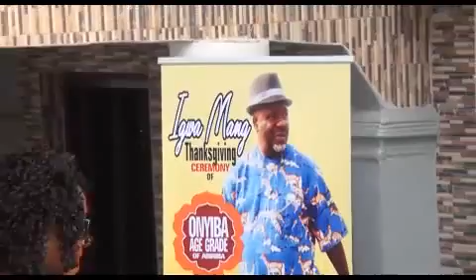KAJORI'S (IGWA MANG THANKSGIVING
Nigerian Traditional (IGWA MANG THANKSGIVING CEREMONY) of Mr KALU NWOJO INYIRI (amongst ONYIBA AGE GRADE of Abiriba) Abia State
CELEBRATION!
via APPLE DIGITAL PHOTOVIDEO STUDIO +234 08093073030